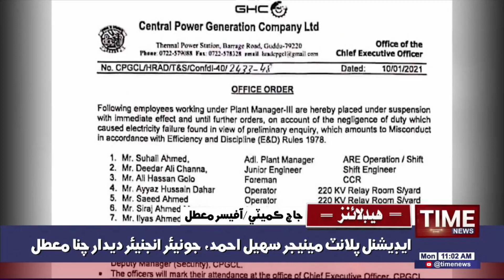11:00:AM Time News Headlines | 11 Jan 2021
11:00:AM Time News Headlines | 11 Jan 2021 | Time News